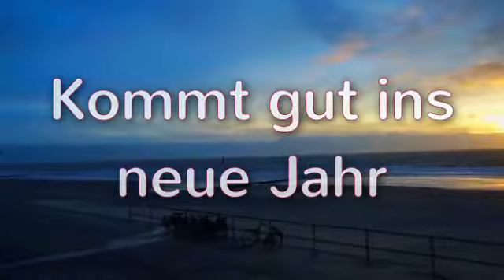Borkum Strandimpressionen Dezember 2017★Northsea island Borkum beach